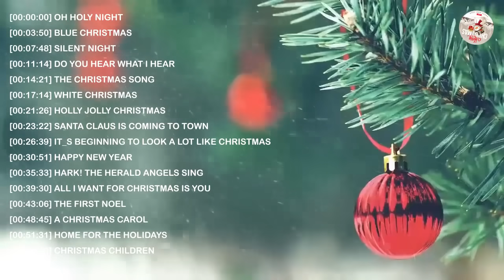Best Old Christmas Songs Playlist 2021 - Top Christian Christmas Songs Collection 2021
[00:00:00] Oh Holy Night
[00:03:50] Blue Christmas
[00:07:48] Silent Night
[00:11:14] Do You Hear What I Hear
[00:14:21] The Christmas Song
[00:17:14] White Christmas
[00:21:26] Holly Jolly Christmas
[00:23:22] Santa Claus Is Coming To Town
[00:26:39] It_s Beginning To Look A Lot Like Christmas
[00:30:51] Happy New Year
[00:35:33] Hark! The Herald Angels Sing
[00:39:30] All I Want For Christmas Is You
[00:43:06] The First Noel
[00:48:45] A Christmas Carol
[00:51:31] Home For The Holidays
[00:54:30] Christmas Children